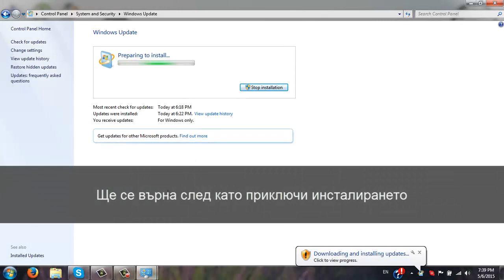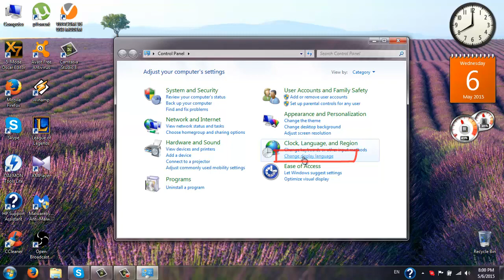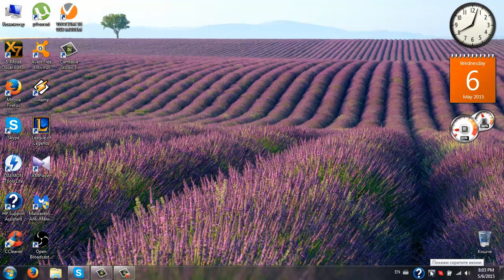Как да си сменим езика на Windows 7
Надявам се видеото да ви хареса! :)